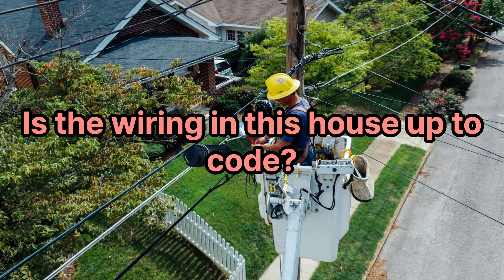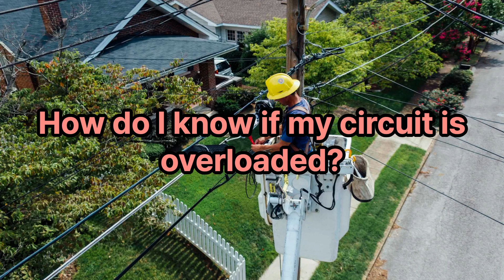Basic Englishㅣ100 phrases for ElectricianㅣRepeat 3 times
Expose the sentence to your brain by playing it repeatedly like background music when commuting to work, taking a nap. "Passive English" will subconsciously stimulate and build up your language circuits.
Then let's begin!!! (See script visiting "Blogger" of Language 3X)
🔸Amazon purchase link 1 (related to English learning)
🔸Aliexpress purchase link 1 (related to learning English)
🔸Amazon purchase link 2 (regardless of learning)
🔸Aliexpress purchase link 2 (regardless of learning)
Link 2 is not a purchase link related to the video, but purchasing the product will help operate the channel.